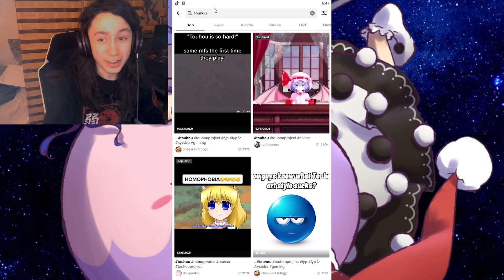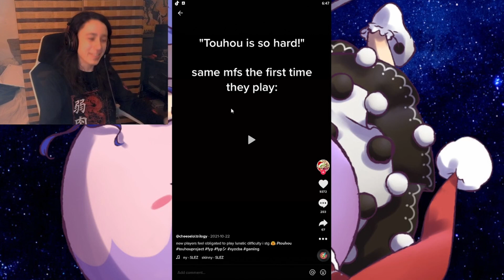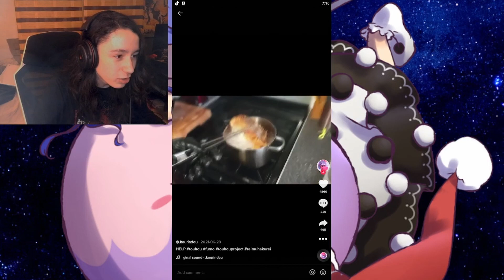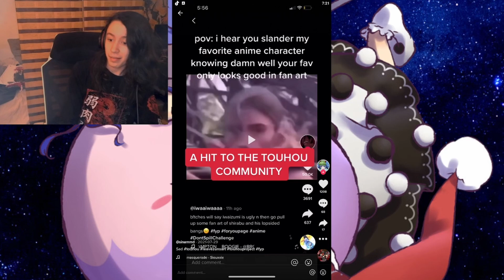Taking a look into Touhou TikTok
Today I take a look into Touhou TikTok it was a very interesting experience.

What do you guys want me to do for a video next?